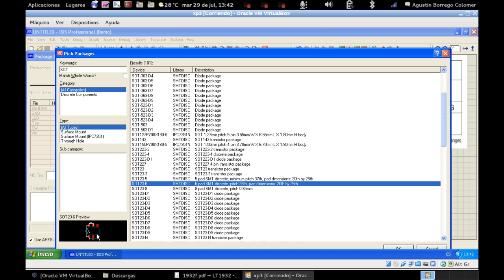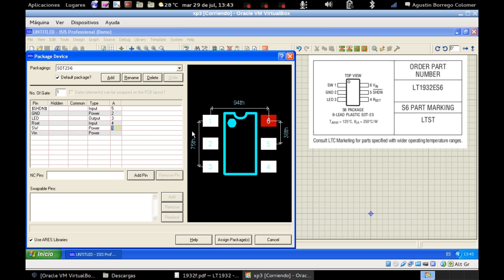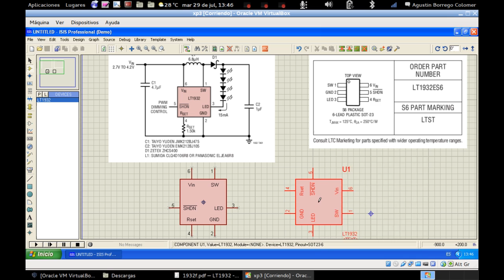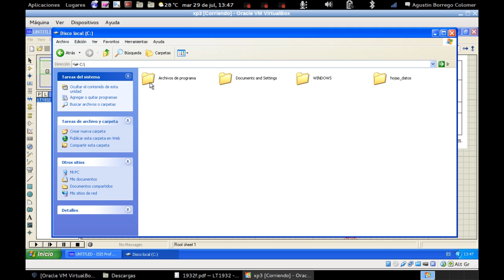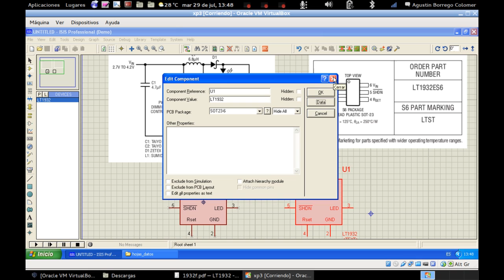proteus isis16 - encapsulado en nuevos dispositivos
Creación de nuevos dispositivos en Isis (Proteus). Añadir encapsulado al símbolo esquemático diseñado en el video anterior.